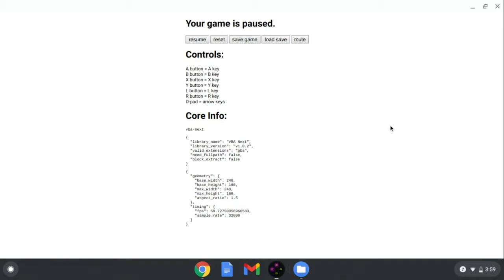pokemon radical red nuzlocke ep 2 part 4